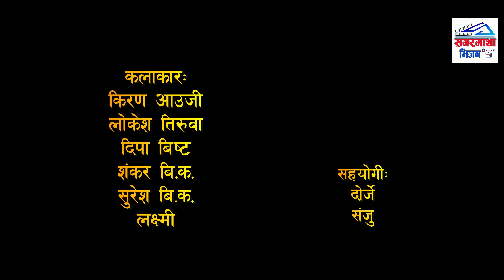Huppu Huppu | Ek prem katha | Nepali Short Movie | Sagarmatha Vision | 2021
Script, Camera, Edit & Direction: HB BATALA

Sagarmatha Vision Presents#